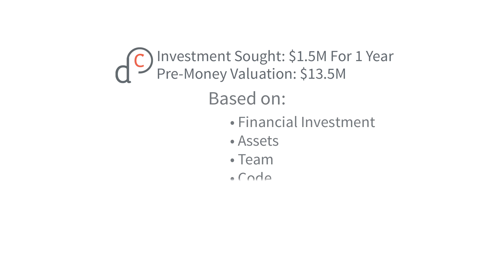DC B2B API IMAGE SERVICE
BadBuddha Creative